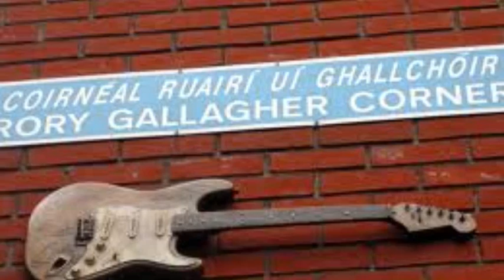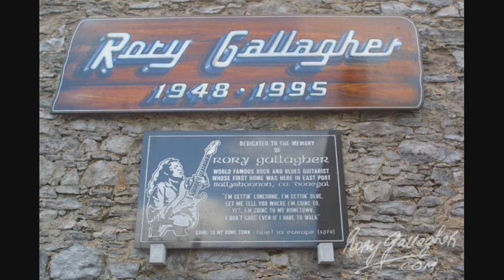Hands Off - Rory Gallagher - Live Reading '73 (vinyl, live audio)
This is a live recording of 'Hands Off' from the Reading Festival of 1973. It was this particular track that first lit my ears to the phenomenal music of Rory Gallagher.

My offering here is a small token of my admiration for a great musician and a sincere gentleman, who always retained his humility throughout his career.

Rory Gallagher - Guitar
Gerry McAvoy - Bass
Lou Martin - Keyboards
Rod De'arth - Drums

Rory Gallagher born William Rory Gallagher Born in Ballyshannon, County Donegal, Ireland, and raised in Cork,

Shortly after moving from the North of Ireland to Cork, Rory obtained his first guitar, a parlor style flat top model seen in many of his childhood photographs. As a young musician Rory honed his skills performing in local talent shows and concerts. Barely in his teens, Rory bought his signature 1961 Fender Stratocaster and joined The Fontana Show Band, performing to an ever-growing audience. Determined to express his sound, Rory assumed the lead, changed the band name to 'Impact' and continued to tour, slowly veering away from the homogenous show band format. Soon after, Rory would fulfill concert dates on continent as a new trio, Taste.

As the first true vehicle for Rory's creativity, Taste's raw style and amalgamation of rock, blues, jazz and folk took audiences by storm. Rory's passion for performance was captivating. From intimate venues to the larger stages of Europe and America, Taste allowed Rory to hone his incendiary style and set the stage for his later career as a solo artist. Their last performance being an apperance at the Isle Of White Festival.

After the break-up of Taste, Gallagher toured under his own name, hiring former Deep Joy bass player Gerry McAvoy to play on Gallagher's self-titled debut album, Rory Gallagher. It was the beginning of a twenty-year musical relationship between Gallagher and McAvoy.

The Gallagher band performed several TV and radio shows across Europe, including Beat-Club in Bremen, Germany and the Old Grey Whistle Test. He recorded two Peel Sessions, both in February 1973 and containing the same tracks, but only the first was broadcast. Along with Little Feat and Roger McGuinn, Gallagher performed the first Rockpalast live concert at the Grugahalle, Essen, Germany in 1977.The line-up which included Rod De'ath on drums and Lou Martin on keyboards, performed together between 1973 and 1978. However, he eventually dropped down to just bass, guitar and drums, and his act became a power trio. Other releases from that period include Against the Grain, Calling Card, Photo-Finish and Top Priority.

The 1970s were Gallagher's most prolific period. He produced ten albums in that decade, including two live albums, Live in Europe and Irish Tour '74. November 1971 saw the release of his album, Deuce. In the same year he was voted Melody Maker's International Top Musician of the Year, ahead of Eric Clapton. However, despite a number of his albums from this period reaching the UK Albums Chart, Gallagher did not attain major star status.

In the mid seventies he declined an invitation to join The Rolling Stones, he was David Coverdale's second choice  to replace Ritchie Blackmore in Deep Purple. Gallagher chose to perform in his own band.

Gallagher played and recorded what he said was "in me all the time, and not just something I turn on ...". Though he sold over thirty million albums world wide, it was his marathon live performances that won him greatest acclaim. He is documented in the 1974 film Irish Tour '74, directed by Tony Palmer. During the heightened periods of political unrest in Ireland, as other artists were warned not to tour, Gallagher was resolute about touring Ireland at least once a year during his career, winning him the dedication of thousands of fans, and in the process, becoming a role model for other aspiring young Irish musicians.

Although extemporaneous jamming was a hallmark of Rory's live performances, he was a perfectionist in the studio. Often recording into the early morning, doing take after take, Rory strove for perfection when committing his music to record.

A talented guitarist known for his charismatic performances and dedication to his craft.

Gallagher received a liver transplant in 1995, but died of complications later that year in London, England aged 47.

(2 March 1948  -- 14 June 1995)

A album of unreleased studio tracks and a San Francisco 1979 concert will be released in June 2011.